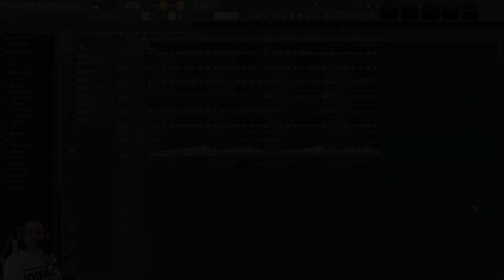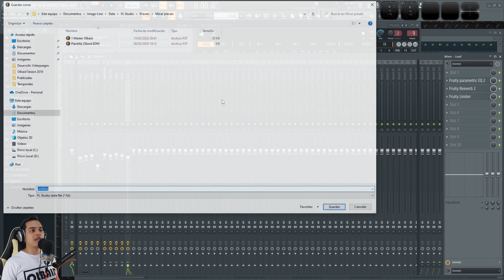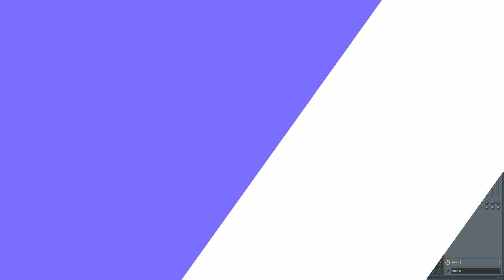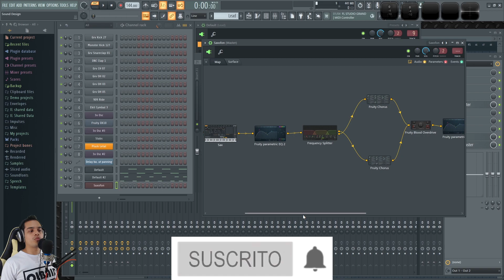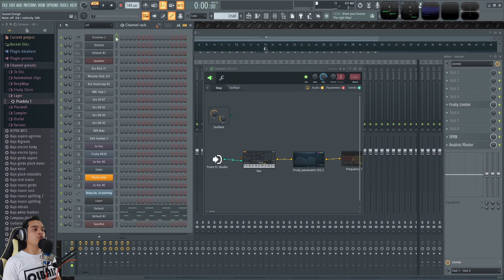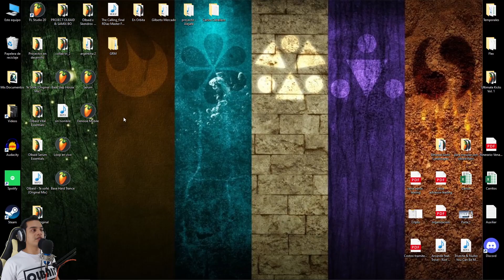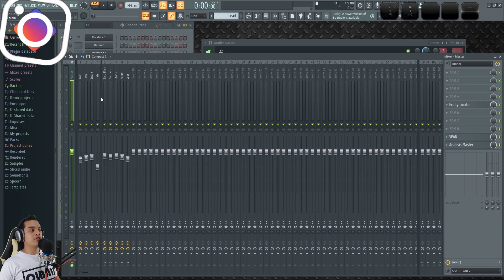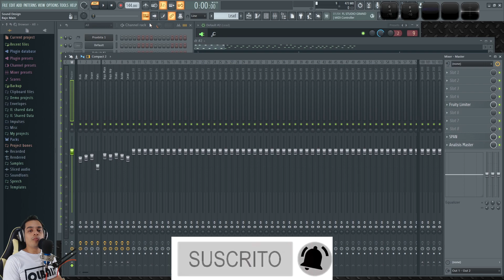💥TRUCO SECRETO para REUTILIZAR SONIDOS | FL Studio Tutorial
Conoce diferentes formas para re utilizar sonidos de otros proyectos.